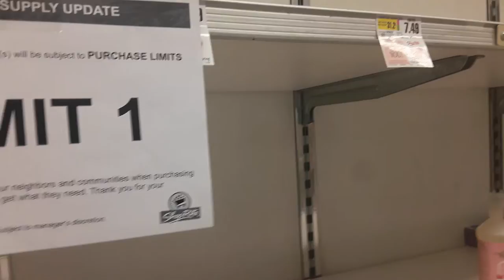Toilet Paper Pick Up at Shoprite Fail 3/24/20 Still no Toilet Paper Scores :-(